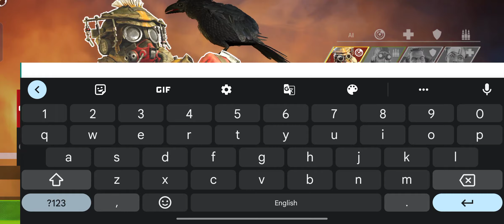Playing First Match in Apex Legends Mobile🤑✨apexlegendsmobile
Hello Gamer's